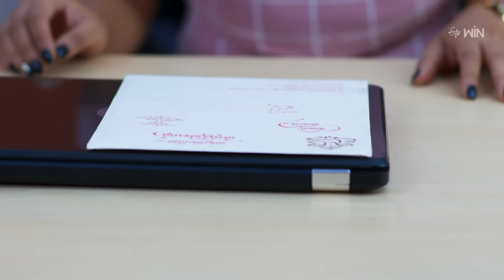Guvva Gorinka Best Scenes: 8th August 2024 Episode Highlights | Watch Full Episode on ETV Win